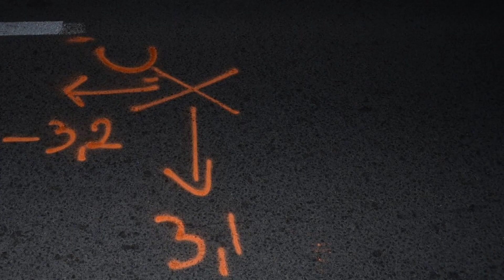Balesetveszélyes az úton száguldozni e-rollerrel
Néhány nappal ezelőtt elütöttek egy elektromos rollerest Pakson. A 14 éves fiú súlyosan megsérült a balesetben. A Tolna Megyei Rendőr-főkapitányság szóvivője azt mondja, bár a KRESZ egyelőre nem szabályozta le az e-rollerek használatát, érdemes néhány alapvető szabályt betartaniuk azoknak, akik ezzel közlekednek. Az adatok szerint az elektromos rollert használók több mint negyede ittasan, több mint fele pedig éjszaka sérül meg.